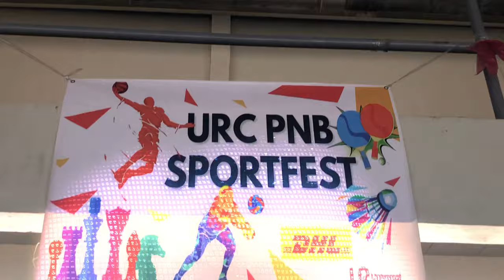D.H.L SPORTS FEST TEAM HGHMNDS VS TEAM ASSASIN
Sobrang solid talaga ng mga ganitong event sa sobrang busy ng lahat sa araw-araw yung may ganitong  event kahit papano hindi puro trabaho lang at syempre nag enjoy ang lahat dito..